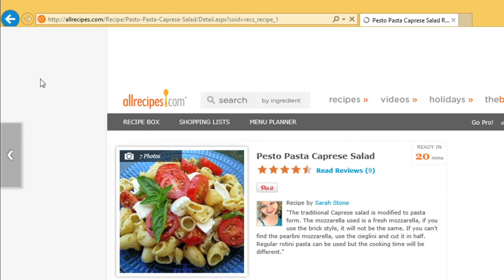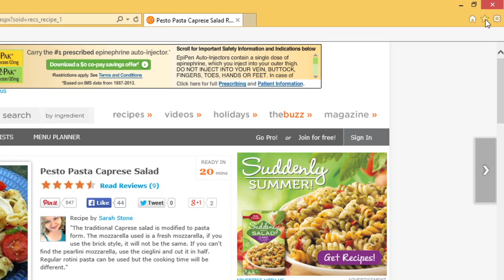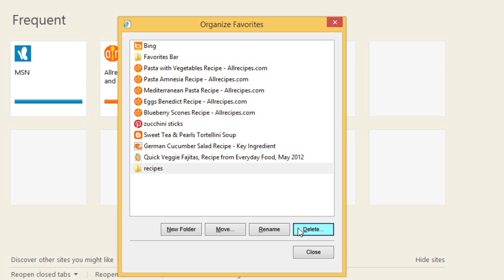Internet Explorer 11: Adding and Managing Favorites with IE 11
In this video, you’ll learn more about adding and managing favorites in Internet Explorer 11. for our text-based lesson.

This video includes information on:
• Using favorites
• Creating, moving, and deleting favorites folders
• Adding tabs to favorites